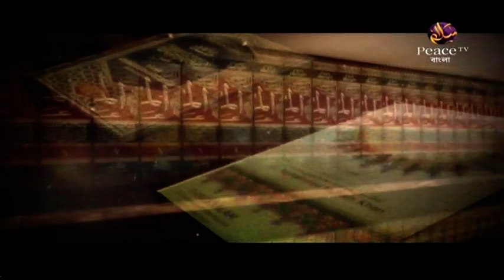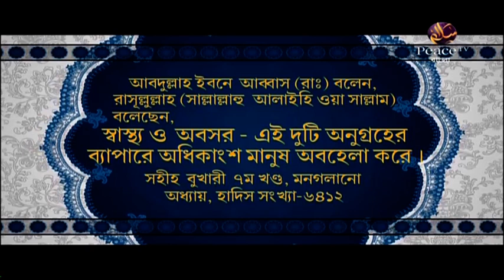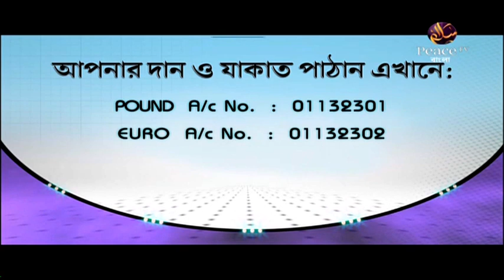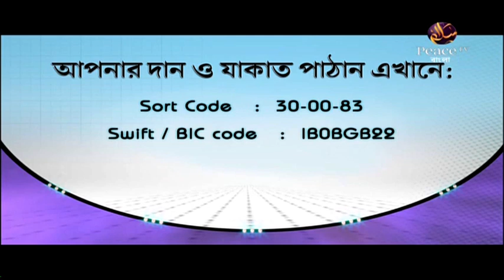১৩৪. বুলুগুল মারাম। শাইখ সাইফুদ্দীন বেলাল মাদানী। পিস টিভি বাংলা